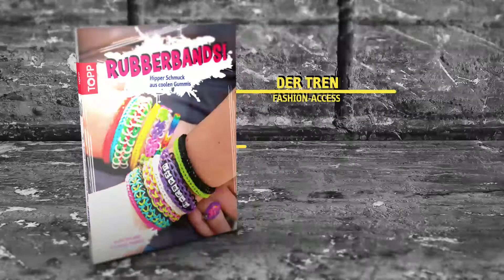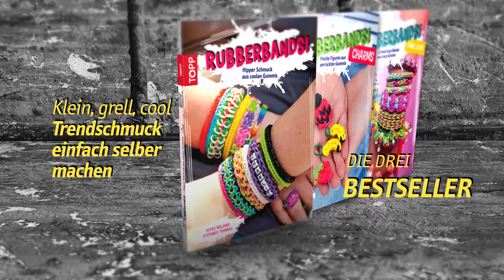"Rubberbands!"- Bücher von Stefanie Thomas und Heike Roland - Video zu allen Büchern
Rubberbands, der Trend aus den USA!

Schrill, hipp, knallbunt und lustig: Das sind die jungen neuen Accessoires aus Rubberbands. Die Gummibänder-Knüpftechnik kommt aus den USA und ist dort gerade als Bracelets an allen Handgelenken zu bestaunen.
Schon längst in Deutschland angekommen, lässt der Hype der bunten, knalligen Gummiringe nicht nach. Warum auch, wenn man sich damit immer wieder neu erfinden kann und die Möglichkeiten grenzenlos sind?! Unsere „Rubberbands!“-Bücher stecken voller Ideen und zeigen, was man mit den verrückten, bunten Gummis noch so alles knüpfen kann.

Über 500.000 mal verkauft!
* Rubberbands! Hipper Schmuck aus coolen Gummis - Rubberbands, die neuen stylischen Gummiarmbänder
* Rubberbands! Charms - Freche Figuren aus verrückten Gummibändern